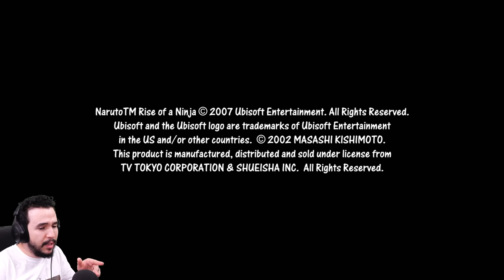LE VILLAGE EST EN DANGER (Naruto: Rise of a Ninja - FIN)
Quelques rebondissements intéressants dans cet épisode final de Naruto : Rise of a Ninja.